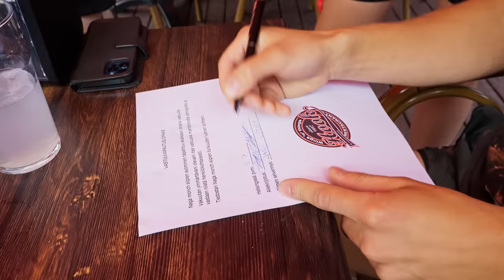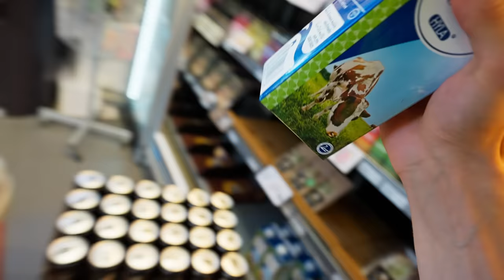MY WEEKEND XO XO!! (reivit, veneilyä, siltahyppyjä ja tulisia siipiä)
Full Blast Merchii:
Mun OG Merch ⚡️: hikipanta.fi/vendor/fullblast/

Full Blast - Meille, jotka haluamme elämältä enemmän.

LIITY JÄSENEKSI:
Vain 4,99e/ kk voit supporttaa mua ja mun videoiden tekoa ❤️  Jäsenenä näät kaikki mun Vlogit ja Exclusiivisia versioita isoista videoista. Järjestön myös satunnaisia tapahtumia joihin vain Full Blast clubilaiset (merch)  ja jäsenet pääsee!! 😛🤘🏼

Oi juma!! Mä haluun nähä ku sä subaat.

OTA YHTEYTTÄ:
dm: @danielaleksis